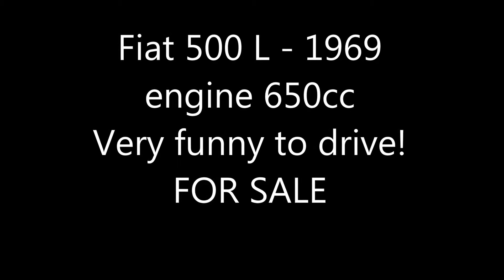FOR SALE - Fiat 500 L blue 1969 - 650cc engine